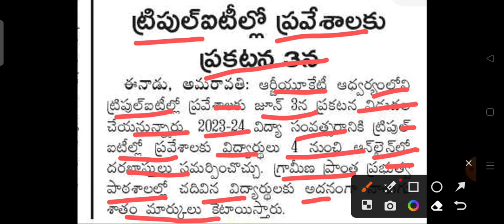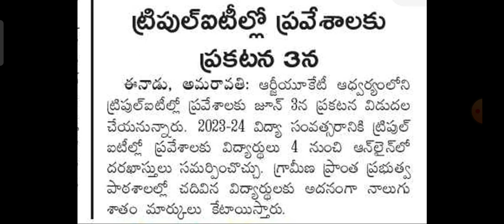AP IIIT notification release చేసారు... పూర్తి వివరాలు